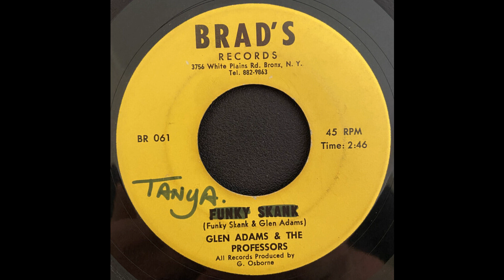Glen Adams & The Professors - Tanya + Tanya (Version) (7") (Misprint) (Brad's Records) 1971